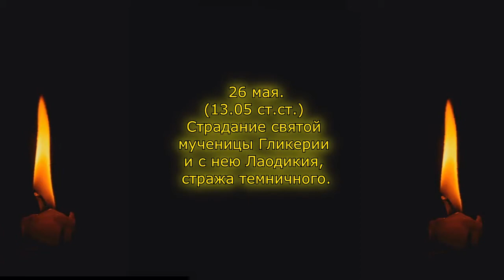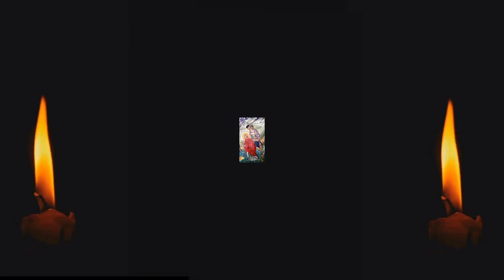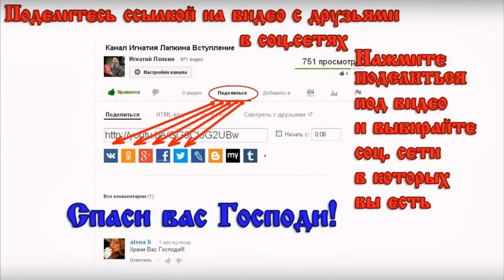26 мая Страдание святой мученицы Гликерии и с нею Лаодикия, стража темничного, 13 мая старый стиль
26 мая   Страдание святой мученицы Гликерии и с нею Лаодикия, стража темничного, 13 мая старый стиль
Читает:

Жития Святых начитаны Игнатием Лапкиным ( igla РПЦ з Православный проповедник) в 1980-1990 годах. Смотрите и слушайте житие святых и делитесь ими с друзьями Жития святых май месяц.